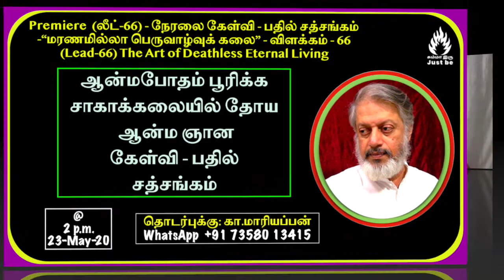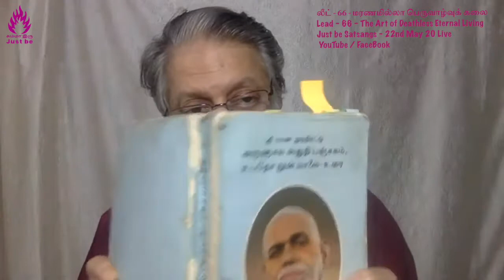(லீட்-66) - மரணமில்லா பெருவாழ்வுக் கலை - (Lead-66) - The Art of Deathless Eternal Living - 220520